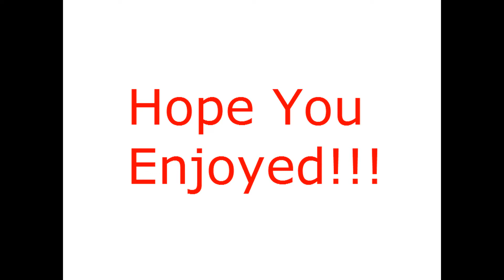Can't Help Falling In Wal*Mart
Hey guys, we are happy to bring to you another hilarious prank.  We randomly fell throughout Walmart knocking a few things over while we were at it!  I created this video with the YouTube Video Editor